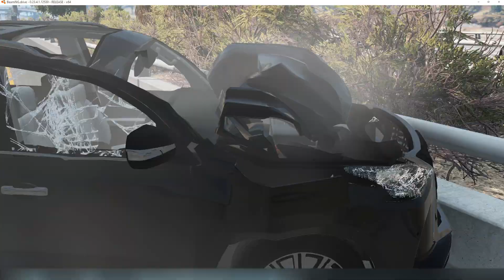BMW X7 vs Disco Ball 😱 – BeamNG.Drive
Hello dear subscribers! today I wanted to check the BMW X7 vs Disco Ball .You love disco parties, then creating this video we made the right choice. What do you think of my experiment?